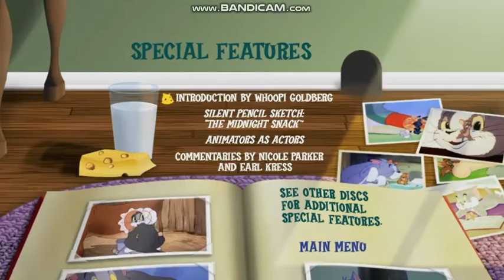Tom & Jerry: Spotlight Collection Vol.2 2007 DVD Walkthrogh DISC 1